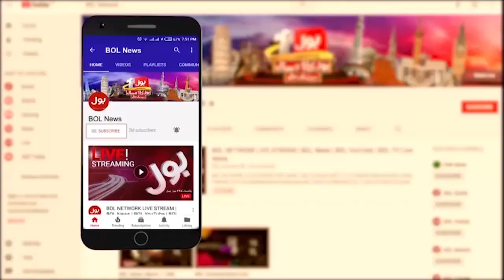Govt Wants To Arrest Imran Khan | PTI Workers Stand For Khan Outside Zaman Park | Breaking News